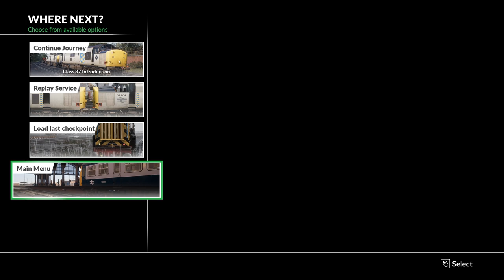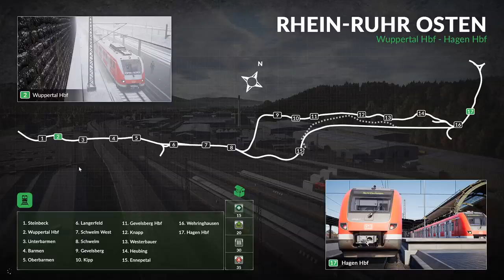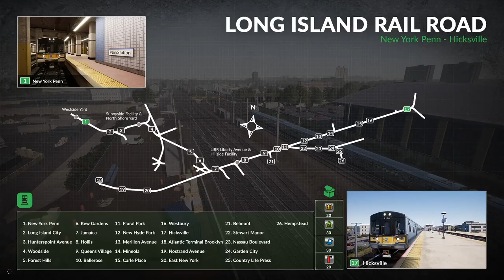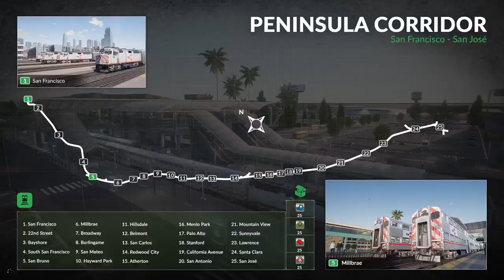TSW Tees Valley Line Ep.44.5 Festive Freight Live!!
Today we take some freight, and haul it as far as we can! Join the ride, and chat as we make the final journey on tees valley line, until the dlc comes out!

Upload Schedule
Mon. FS19
Tues: TMS
Wed: FS19
Thur: TSW
Fri: FS19
Sat: Live Stream /Vlogs /Extras
Sun: (r/farmingsimulator)

All songs used in my videos are not of my own. They are either part of a game, or from other artists.